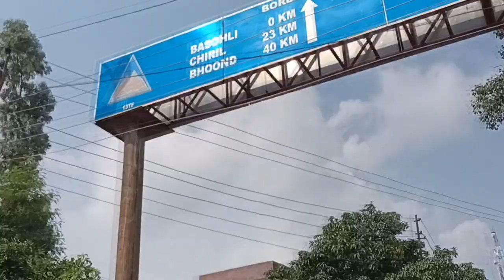R15 V3 + KTM DUKE 250 (BHASOLI TO SERTHAL) (1st vlog)